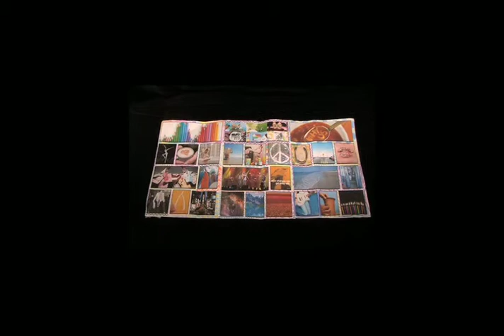LiteracyCorps Michigan-Phase One Sampler